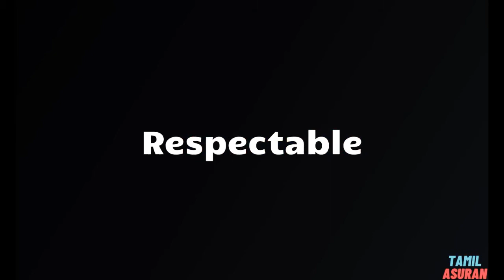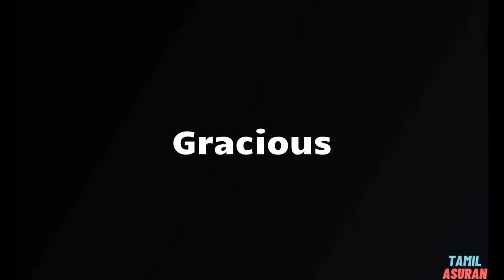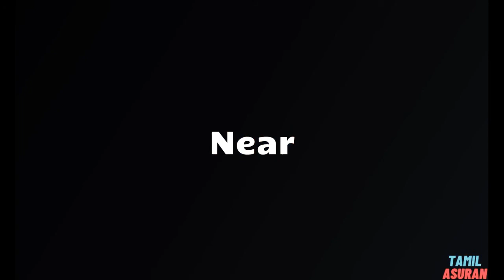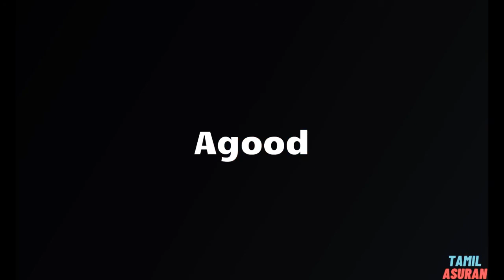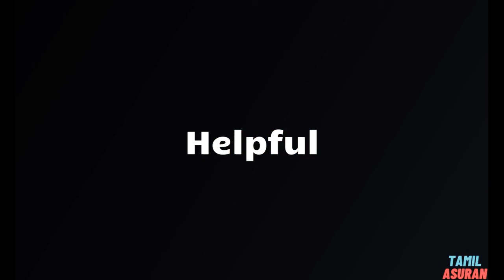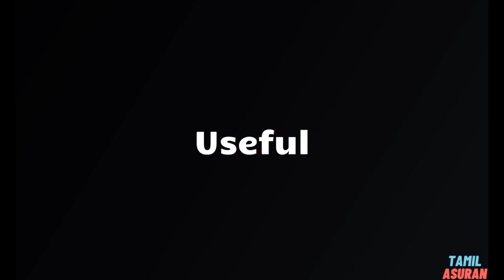Synonyms for Good | Good - Related,Similar,Another,Example Words